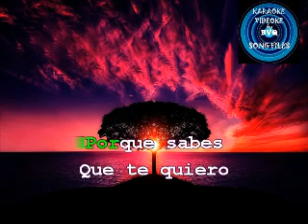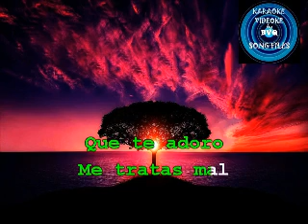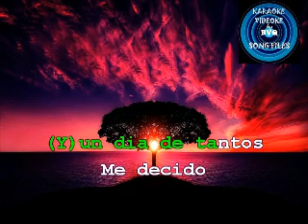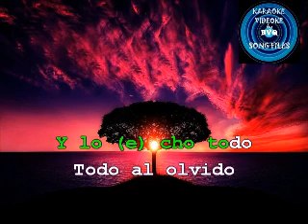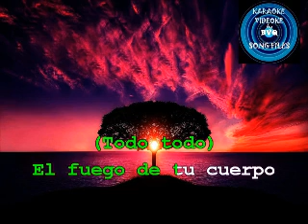TODO TODO TODO (Daniella Rono) KARAOKE Created by BVQ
Credit to the author of this song
the harmorny and the lyrics.
backing track is arranged by my own midi files
using sonar cakewalk 8 and cakewalk pro 9.

and hit the notification 'BELL'(icon ALL) so you will
be notified once we upload new videos and also don't forget to
click the 'LIKE' button and leave a 'Comment'.

PTPA
Only sharing my own midi creation